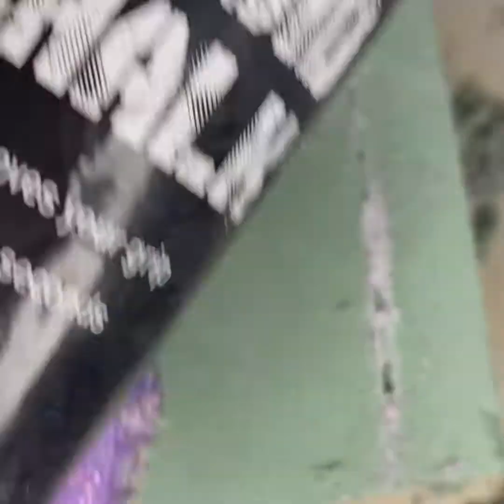Floral Foam & Glitter Lovers Delight | ASMR | No Talking 🤗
Crunchy floral foam topped with liquid chalk and glitter sliced and crushed for your ultimate tingle fix!

Love,
Terco